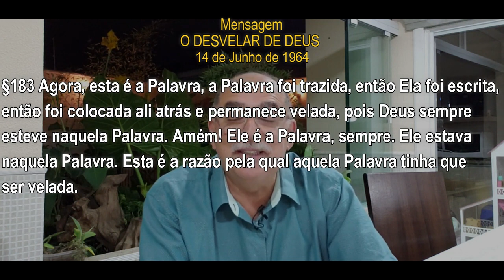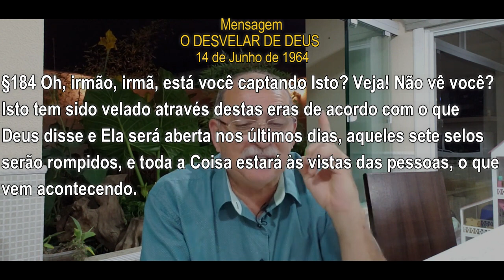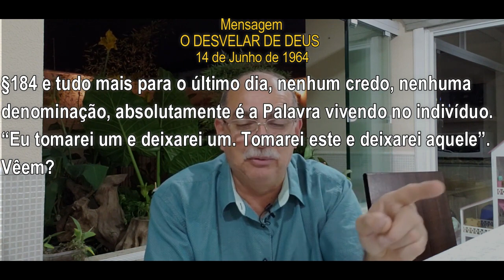#1092 Comentários com Pr. Júlio César Santos l Crendo em Deus